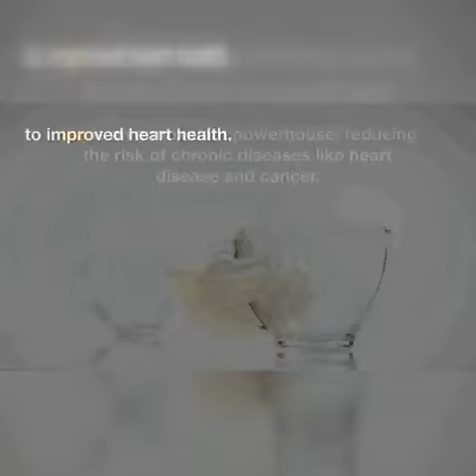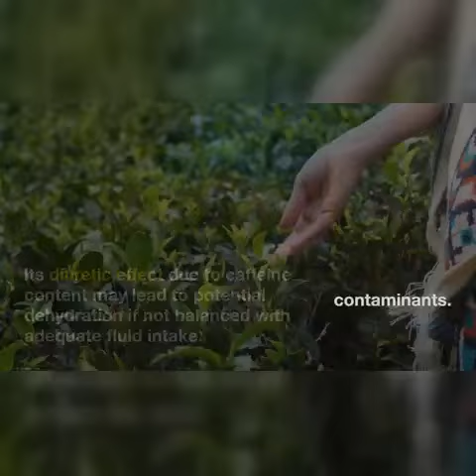Tea benefits and side effects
Is Tea Really Bad For Your Health? | (Shocking) Truth About Tea Benefits & Side Effects

Discover the Health Benefits and Side Effects of Tea in this informative video! Learn about how tea can boost your immune system, aid in weight loss, and promote relaxation, as well as potential side effects to be aware of. Whether you're a tea enthusiast or curious about its effects, this video has something for everyone!

Your searching:
tea benefits
chai peene se kya hota hai
chai peene se kya nuksan hota hai
chai peene ke fayde aur nuksan
is tea bad for health
tea good or bad for health
tea side effects
black tea benefits
tea benefits and side effects in hindi
tea benefits and side effects in kannada
tea benefits and side effects in tamil
tea benefits and side effects in telugu
green tea benefits and side effects
rosemary tea benefits and side effects
moringa tea benefits and side effects
chai tea benefits and side effects
is tea good for health
tea good for health
tea health benefits
benefits and side effects of tea
is tea healthy for you
what are the side effects of drinking tea
benefits and side effects of black tea
What are the side effects of tea
what tea does to your body
what teas are good for weight loss